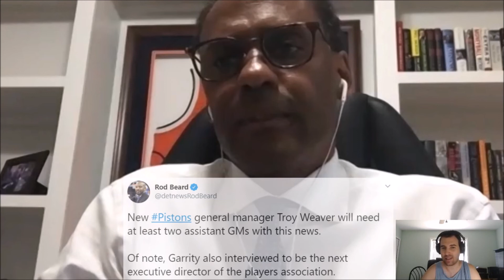Troy Weaver is looking to hire TWO assistant gm's